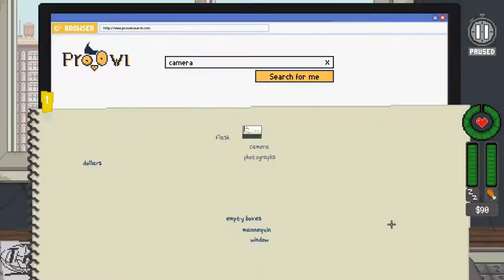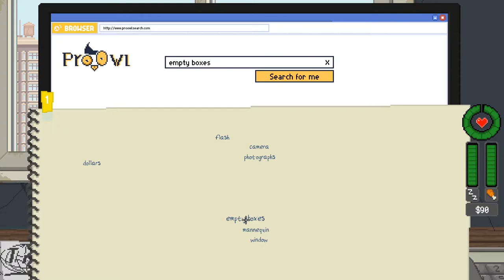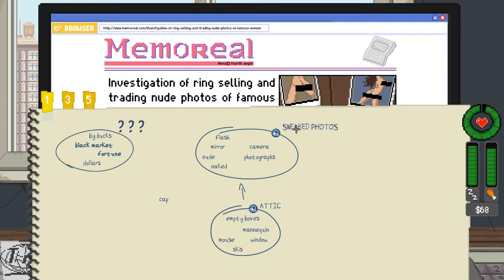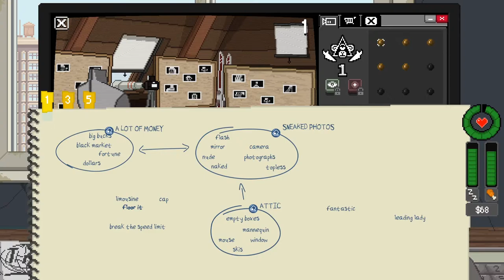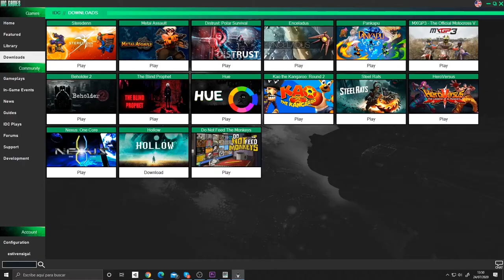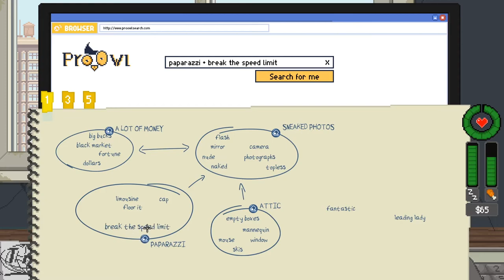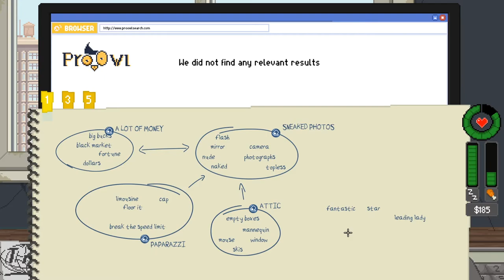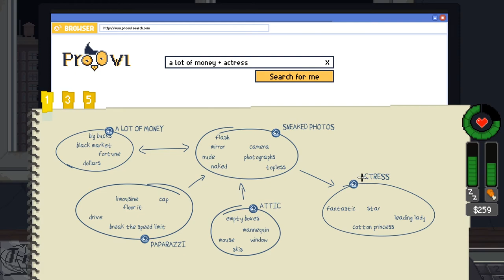Do Not Feed the Monkeys - Voyeur simulator.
Dear Sir/Madam,

We invite you to join the first Digital Voyeur Simulator. We can offer you a whole new world of exciting opportunities, including:

• MONITORING strangers through webcams and surveillance cameras!
• PRYING INTO the private lives of dozens of people you've never met!
• EXPERIENCING fun, surprising, horrific, and dramatic themed narratives!

To keep your personal life safe and secure, we operate under the cover of a wildlife conservation society called "The Primate Observation Club". We only ask one thing of you: DO NOT interact with the observed subjects. DO NOT FEED THE MONKEYS!

See you,
The Primate Observation Club

P.S. Attached are 5 more reasons to join the Club.

30 min to be fired!